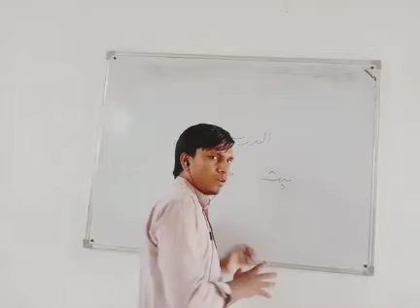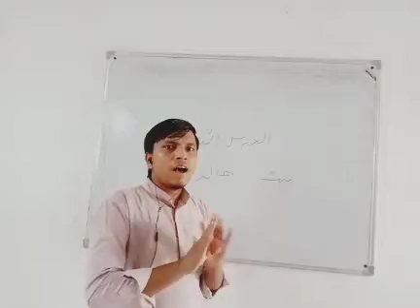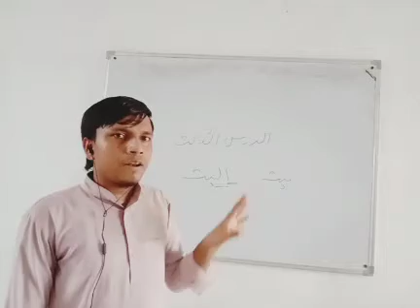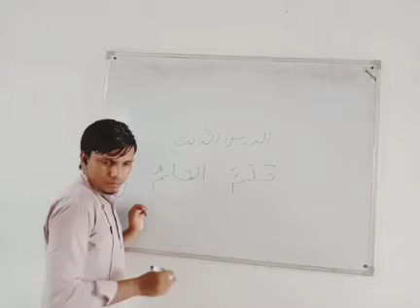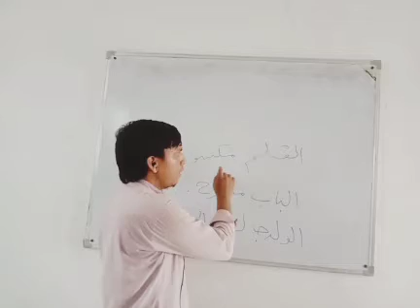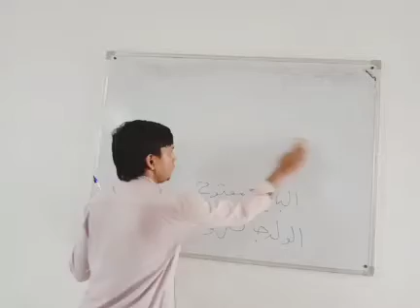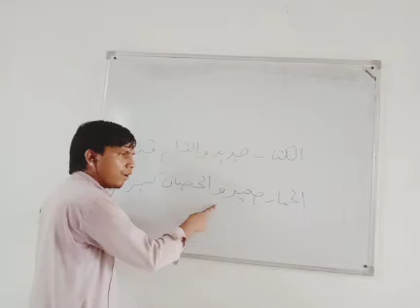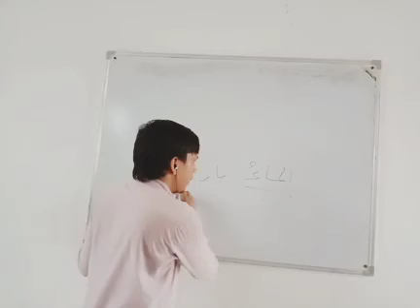دروس اللغة العربية أدني 2020-09-14